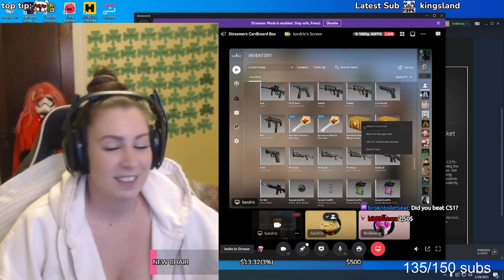AI is the future | Stream Highlights!